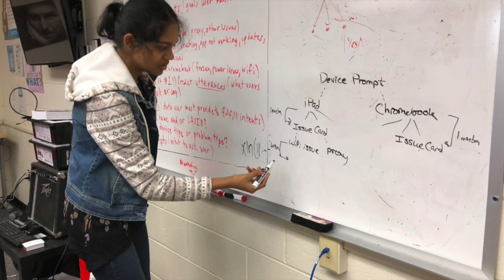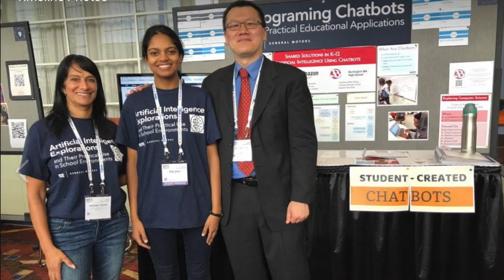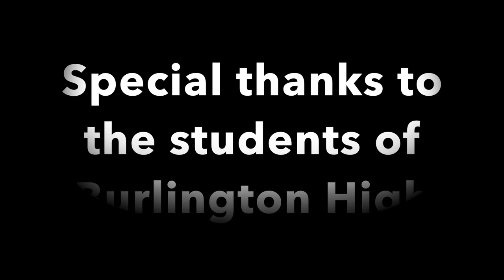Personalized Learning at BHS Help Desk